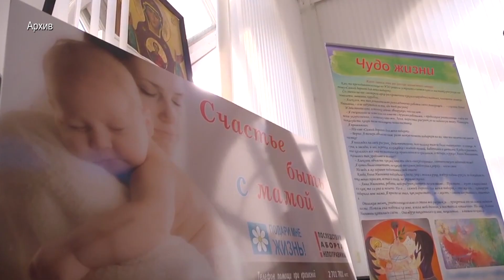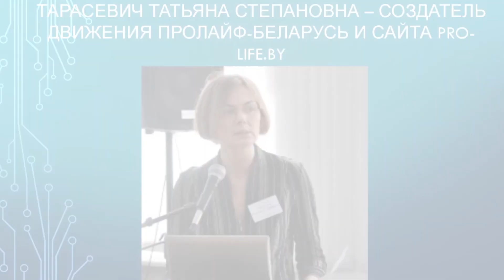Памяти лидера движения "Пролайф-Беларусь" и основателя портала pro-life.by Татьяны Тарасевич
Активисты движения «Пролайф-Беларусь» почтили память инициатора движения Татьяны Тарасевич, которой не стало шесть лет назад, в июне 2014 года. Панихида прошла в минском приходе Николая Японского и собрала белорусских пролайферов, чтобы ещё раз вспомнить её светлую жизнь. Ее слова, дела и идеи, которые продолжают жить и воплощаться. Многие знали Татьяну как создателя информационно-аналитического портала pro-life.by. До сих пор самые читаемые материалы на сайте - авторские публикации Tатьяны. Какой была Татьяна Тарасевич – вспоминают ее соратники в сюжете ПТК "Союз".